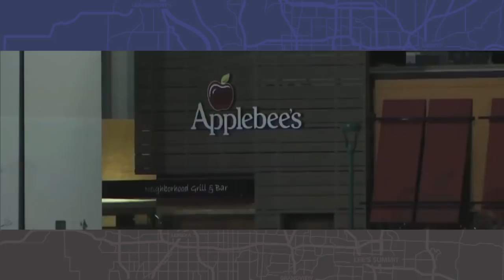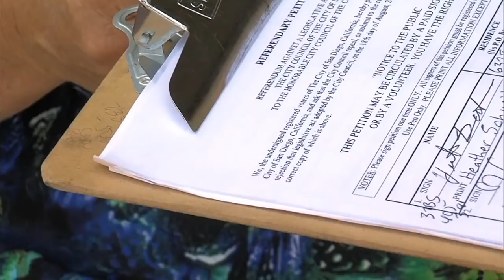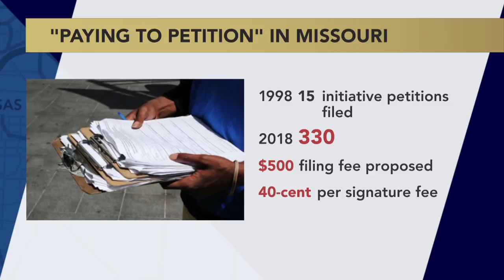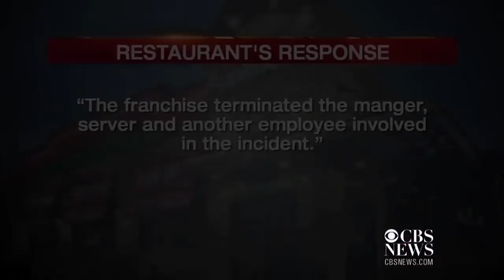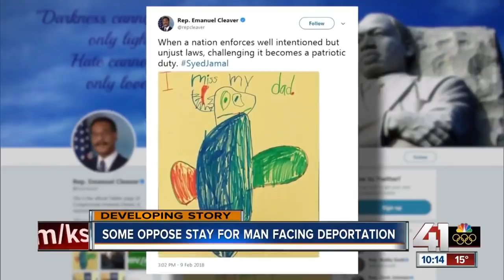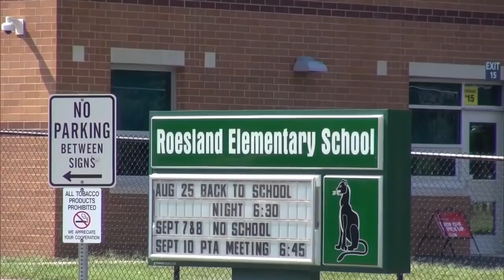Kansas City Week in Review - February 16, 2018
Nick Haines, Eric Wesson, Dave Helling, Steve Kraske & Mark Alford discuss the divided council vote on the Edgemoor MOU and what's next in the process, Kansas luring HCA Midwest across state line, efforts to create qualification standards for KS governor, a proposed filing fee for MO initiative petitions, Syed Jamal's immigration battle, Trump's military parade & area education leadership changes.